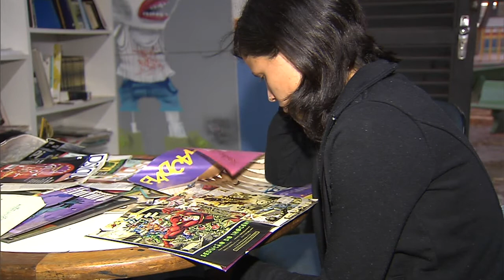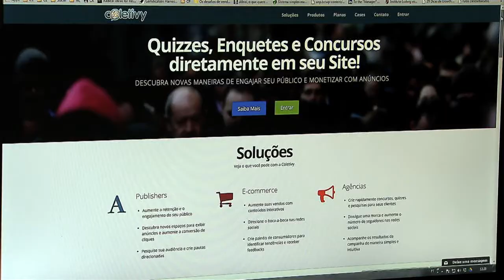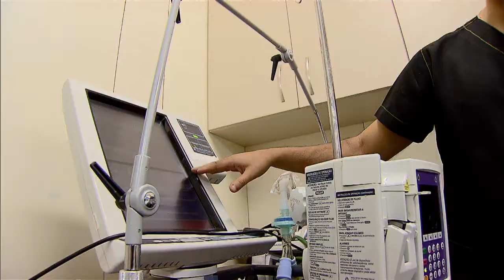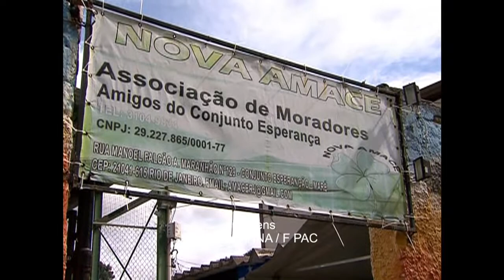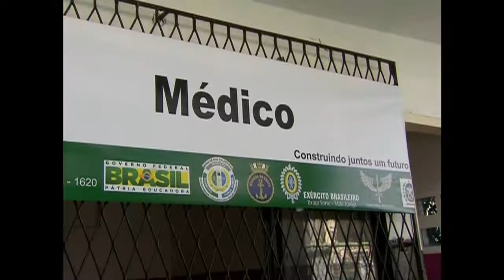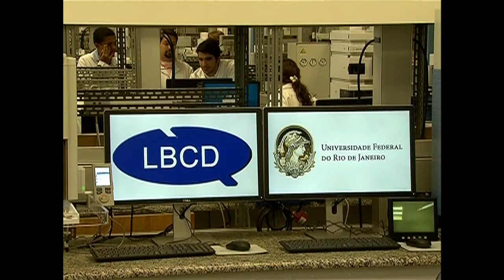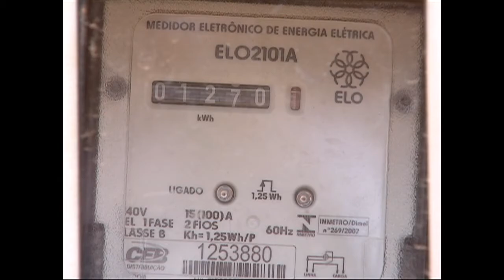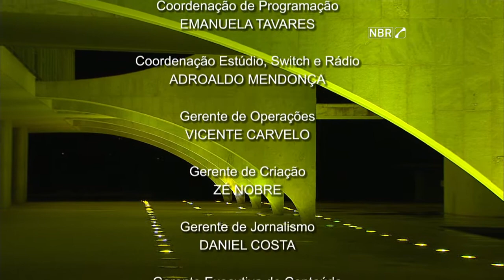Jornal NBR NOTÍCIAS na íntegra - 13 de maio